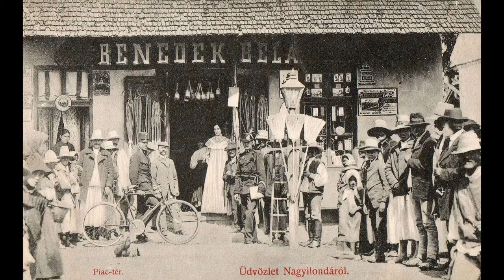ileanda poze vechi